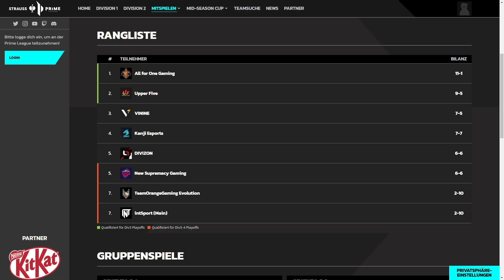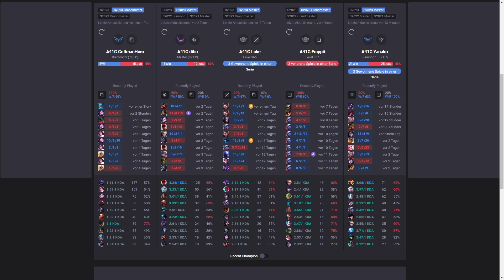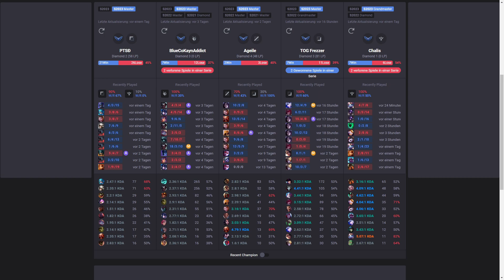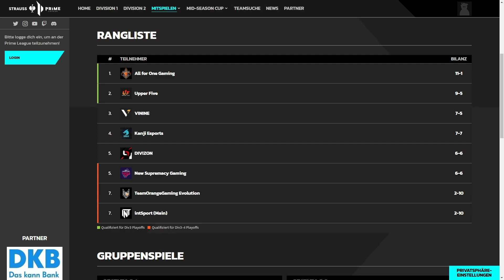All for One Gaming vs TOG Evolution | Prime League Division 3.1 | Spieltag 7